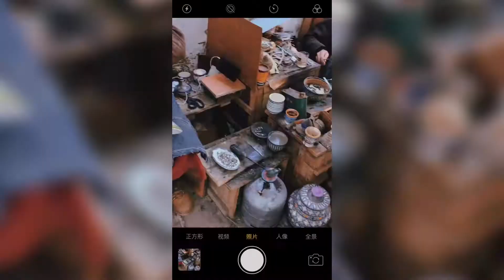FES: leather tanning process (of Hermés Birkin bag lol) and buying handmade ceramics 🇲🇦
Day 3 in Morocco 🇲🇦

Cultural, medieval, traditional, 13th century, oldest city
are few words to describe Fes.
I’m inspired to edit this videodiary with something vintage-ish . Filters used in 1980’s, film styled frames with vintage style fonts to give more drama to this heritage city. Naks!! 🥰🥰

When: November 2019
Where: Fes, Morocco
What: 8D7N tour, handcrafted ceramics and mosaics, leather tannery, and a glimpse of our Riad.
How: DIY Itinerary + Travel and Tours (transportation and accommodation)
APPS USED: Canon M100, iPhone XS Max, various iPhone editor available on apps store.

kaRx: 💊☺️
•Pigeon poop contains ammonia that acts as softening agents that allows the hides to become malleable so they can absorb the dye.
•The foul smell is due to urine and animal feces used in tanning combined with the smell of decaying flesh or skin of cows, sheep, etc.
•Mint is free but you have to buy something. Luckily my friend save our asses with quality leather jacket. Or just bring mask next time, double safety! Hahaha

Thanks for reading up to here. 🥳

stay safe, loves.
xx,
Karina